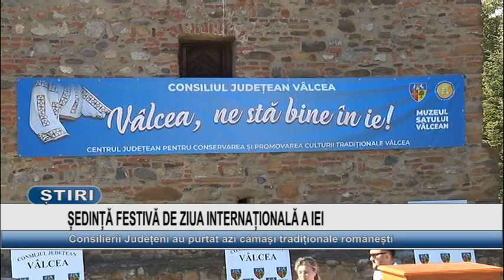SEDINTA FESTIVA DE ZIUA INTERNATIONALA A IEI